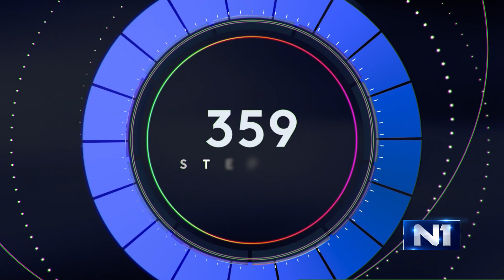360 stepeni: Dejan Žujović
Gost emisije 360 stepeni bio je pulmolog Dejan Žujović.